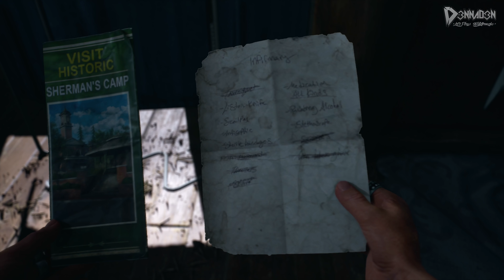Let's Play DAYS GONE #15 - "BOOZER HEEFT BLOEDVERGIFTIGING!" - Nederlands, PS4Pro (4K)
Welkom bij de Let's Plays van DAYSGONE, op mijn kanaal D3NNAD3N! Bedankt PlayStation Nederland voor het versturen van mijn exemplaar. Helaas door een bug in hun adressen-systeem dit keer 2 weken te laat, maar ik ben alsnog dankbaar dat ik de game überhaupt heb mogen ontvangen.

Ik hoop dat jullie zin hebben in dit fantastische PlayStation Exclusive avontuur. Ik speel de game op de PlayStation 4 Pro, in 2160p60. De serie wordt dus in 4K geüpload.

✔ Duimpje omhoog
✔ Favoriet

Over: DAYS GONE (PS4 Pro)

"Rij en vecht in een Amerika dat is getroffen door een dodelijke ziekte!"

Trek de modderige schoenen aan van de voormalige outlawbiker Deacon St. John, een premiejager die op zoek gaat naar een reden om te leven in een land waar de dood overal is. Ga op rooftocht door verlaten dorpen en maak spullen buit waarmee je kostbare voorwerpen en wapens kunt maken of zoek je heil bij andere overlevenden en probeer elke dag te overleven door middel van ruilhandel… of gewelddadigere oplossingen.

De mensheid is getroffen door een wereldwijde pandemie en wordt verwoest door wilde wezens, de Freakers. Als je ook maar één foutje maakt, kan dat weleens je laatste daad zijn in je nieuwe leven in de vijandige woestenij van de Pacific Northwest.

De verschillende landschappen van de Pacific Northwest, van bossen en weiden tot besneeuwde vlakten en lavavelden in de woestijn, zijn zowel beeldschoon als uiterst dodelijk. Verken allerlei verschillende bergen, grotten, mijnen en kleine dorpjes in een landschap dat is getekend door miljoenen jaren vulkanische activiteit.

Word LID (SPONSOR) van D3NNAD3N en krijg toegang tot exclusieve loyaliteitsbadges (voor je naam) in reacties en live chats. Ook ontgrendel je unieke emotes voor in de live-chat!

01 - Arno Vlijm - €1,526.08 (!!)
02 - Sam (Samsonite) - €1140,94
03 - Vincent Doomen - €460,-